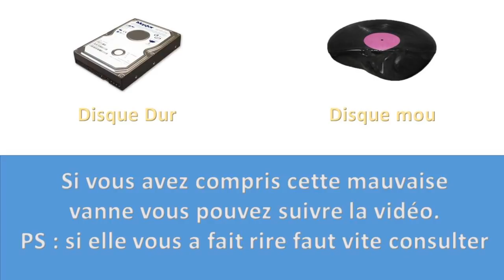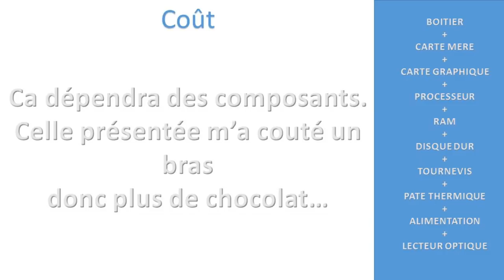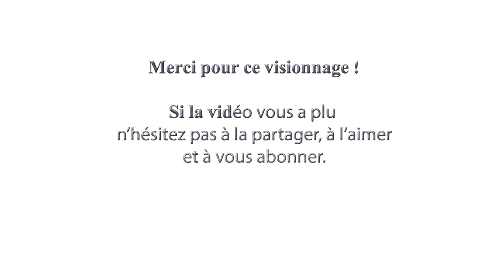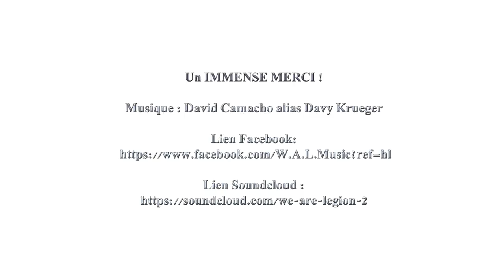ASSEMBLER un PC - MONTER un ORDINATEUR : Un Ex No Life Bricole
Vous trouverez dans cette vidéo les explications pour l'assemblage (le montage) d'un ordinateur. La méthode n'est pas conventionnelle car elle est réalisée par un Ex No Life.

Un immense merci à Edith Cuche ainsi que la société ProVertex pour la refonte du logo

Un énorme merci à Davy Krueger le compositeur du générique et du fond sonore :